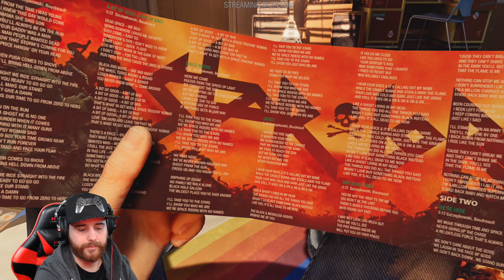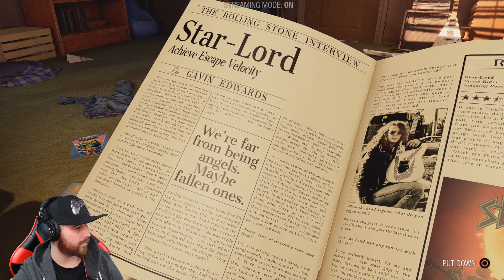Marvel’s Guardians of the Galaxy (PS4 Pro) #1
Indulj egy vad kalandra a kozmoszon át a Marvel’s Guardians of the Galaxy egy új feldolgozásában. Ebben a külső nézetes akció-kalandjátékban Star-Lord vagy, és a bátor de megkérdőjelezhető vezetői képességednek hála meggyőztél egy külön alakokból álló hőscsapatot, hogy csatlakozzon hozzád.

Valami tökfej (tuti, hogy nem te) katasztrofális események egész láncolatát indította el, és csak te vagy képes egyben tartani a Guardiansokat addig, míg sikerül visszaverni az interplanetáris bonyodalmakat. Használd az Element Blastereket, a tag-team mozdulatokat, a sugár hajtotta csizmarúgásokat: minden megengedett! Ha azt hiszed, minden a terv szerint fog menni, sok meglepetés fog élni, így cselekedeteid következményei garantáltan megdolgoztatják a Guardianokat.

Ebben az eredeti Marvel's Guardians of the Galaxy történetben nagyhatalmú lényekkel és ikonikus szereplők egyedi változataival fogsz összefutni, miközben mind a galaxis sorsáért folyó küzdelembe keveredtek. Itt az idő, hogy megmutasd az univerzumnak, milyen fából faragtak.